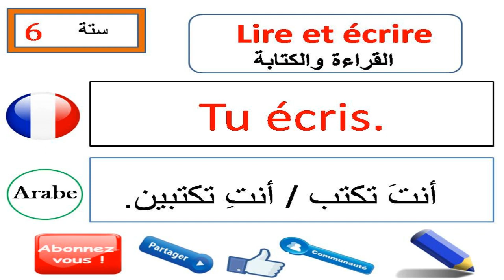تعلم الفرنسية بالعربية الدرس :6 /Apprendre le français en arabe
Lire et écrire
Apprendre le français en ligne gratuitement avec Comment je parle le français Cours et exercice de français pour les débutants et les étudiants